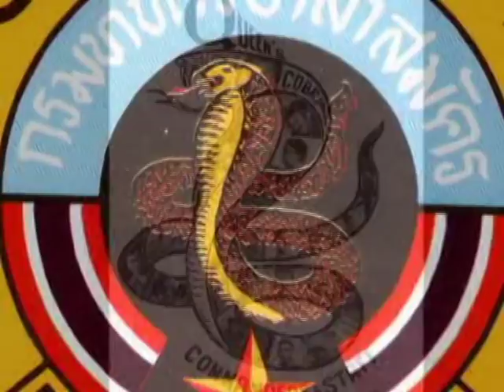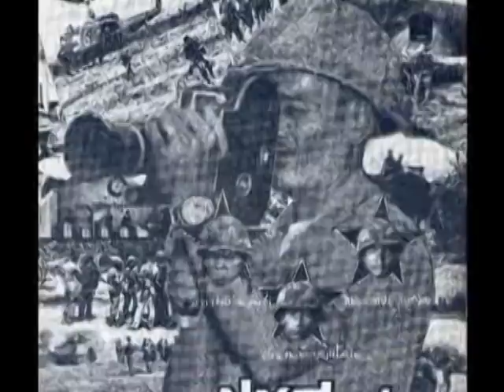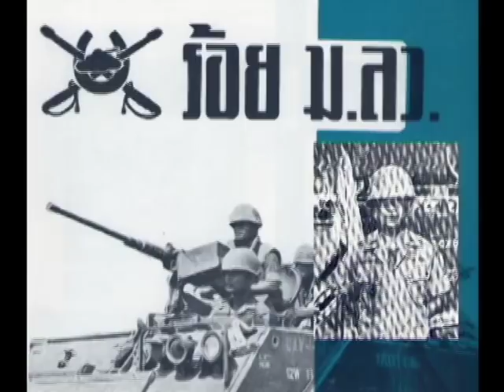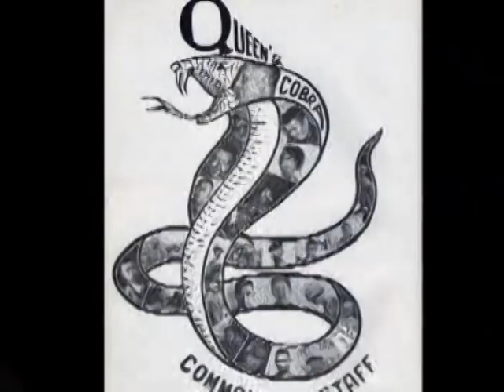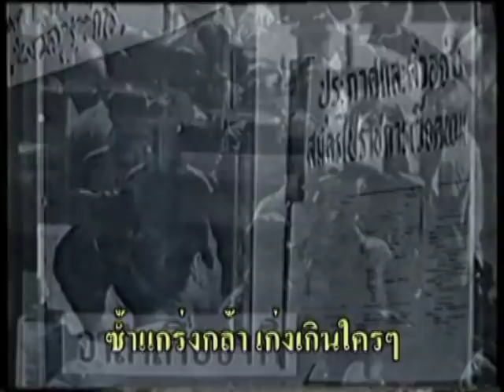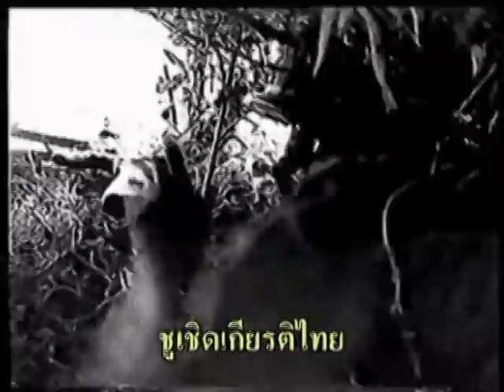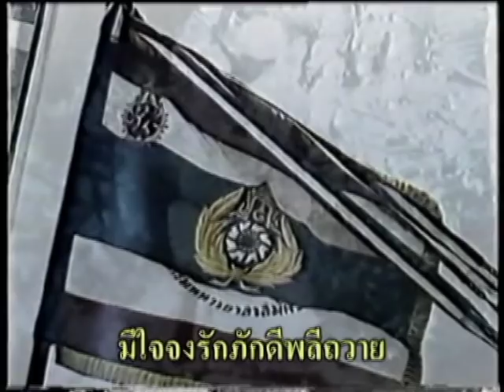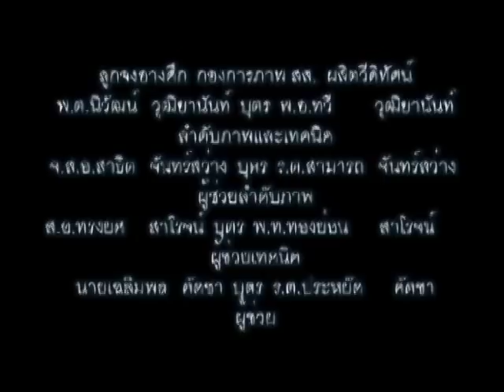จงอางศึกบันทึกแห่งเกียรติภูมิ